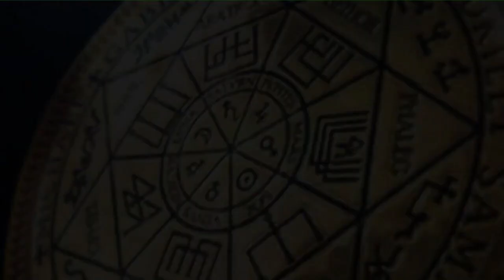Сущности в 3-х летнем ребёнке | Бес и другие | ARGO VP2 регрессивный гипноз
Чистка 3х летнего ребенка от сущностей.
00:00 Сканируем Тонкую Копию Марии.
01:22 Поднимаем Тонкую Копию Дамира в Комнату Диагностики.
02:40 Инсектоид, которому плохо.
04:16 Три канала.
05:15 Разговор с Бесом.
06:24 Разговор с Инсектоидом.
08:25 Реверс энергий.
08:55 Спрут забирает свои присоски.
09:35 Бес снимает сапоги и перчатки.
10:54 Отпускаем Инсектоида.
11:25 Отпускаем Спрута.
11:51 Замысел Беса.
14:07 Отпускаем Беса.
15:21 Сжигаем все каналы.
16:21 Уровень эмоционального состояния тонкой копии Дамира.
16:54 Информация для мамы о сыне.